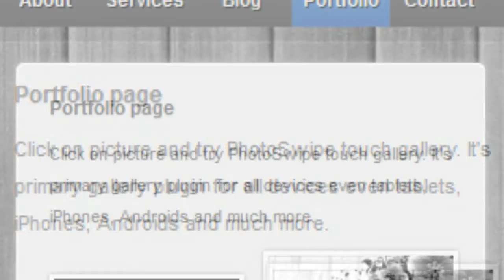AxiaMobile - Wordpress HTML5 Template + Download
This theme was developed especialy for mobile devices such as iPhone, Android phones and other mobile devices with modern web browser.
Follow me on Themeforest for fresh news and for being updated.
Hope you'll like this theme, if so, please rate it on Themeforest, it means lot to me! :-)